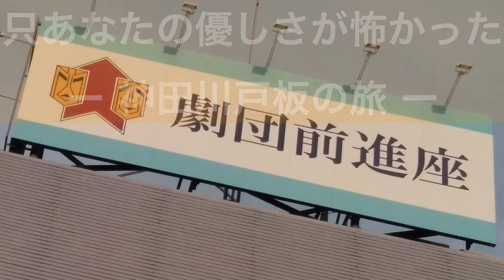ふかぼり芝居講座シーズン３『おうち散歩 四谷漫談』エピソード２「只あなたの優しさが怖かったー神田川戸板の旅」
前進座の動画ページと、
おひねりポストの紹介動画は、↓こちらから。
『おうち散歩 四谷漫談』の２話目です！
今回は、前進座のある吉祥寺から、四谷怪談の魅せ場「おんぼう堀」までの旅をナビゲート。喜八郎センセイならではの視点がたっぷりです。いつか、自分の足で歩いてみるのも良いかも！